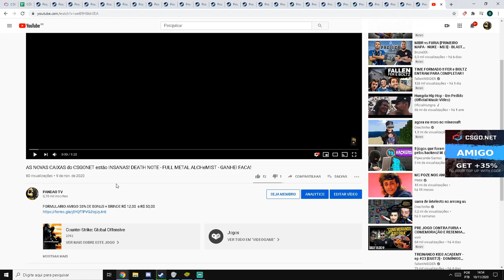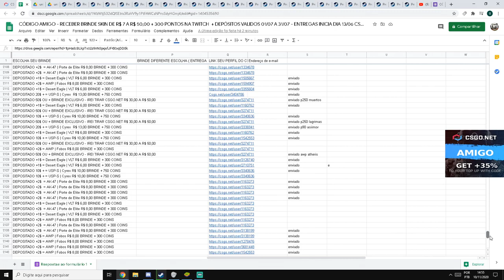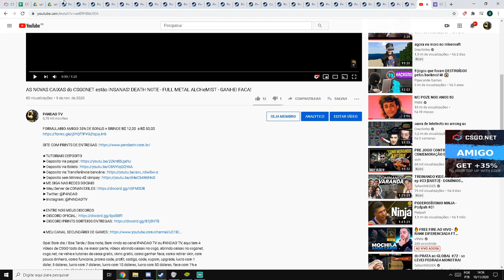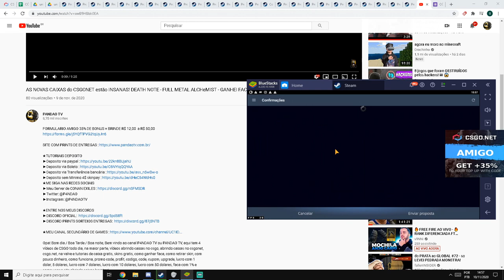COMPROVAÇÃO DE ENTREGAS + PROFIT MONSTRO com ESTA TÁTICA no CSGONet - CÓDIGO AMIGO